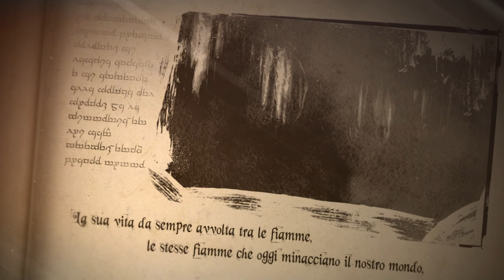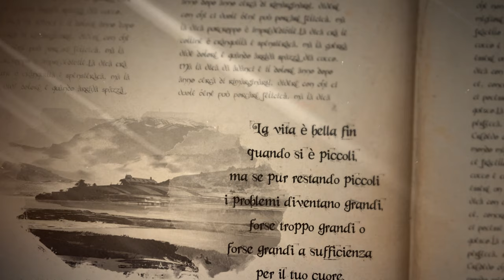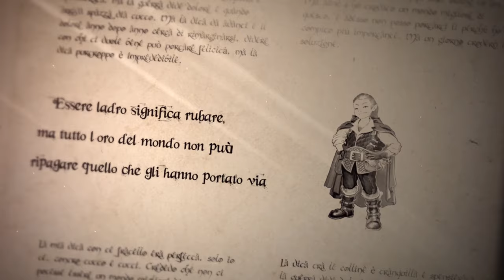Imdur un'uomo sull'orlo del baratro! [StilLife]-[The Rolling Gamers]#2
Dopo il salto dalla torre i nostri eroi sembrano essere sani e salvi , come si organizzeranno per proseguire il loro viaggio?
Per le prime puntate potrete percepire del riverbero , portate pazienza , dopo la puntata 5 il problema è stato risolto 👌✌👍
Ecco i nostri canali DA NON PERDERSI
Discord The Rolling Gamers
Musiche By SonorVillage:
Intro Realizzato da Zaltarius (Riccardo Tulli)